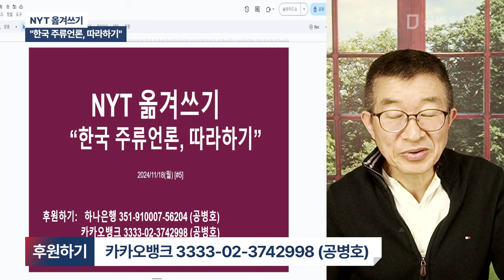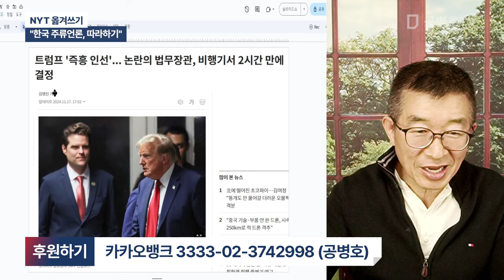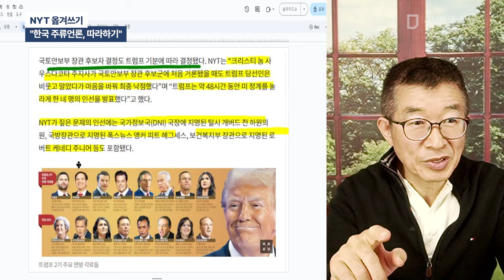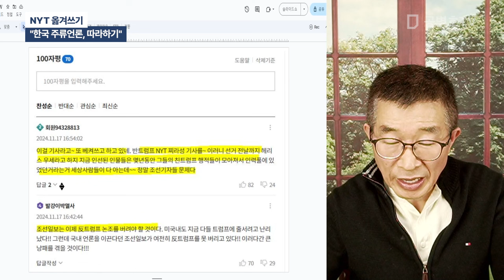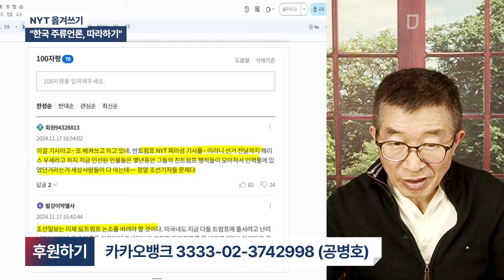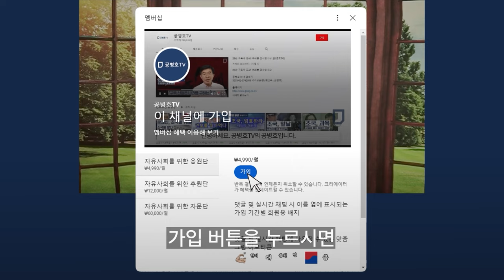NYT 옮겨쓰기 / "한국 주류언론, 따라하기" [공병호TV]